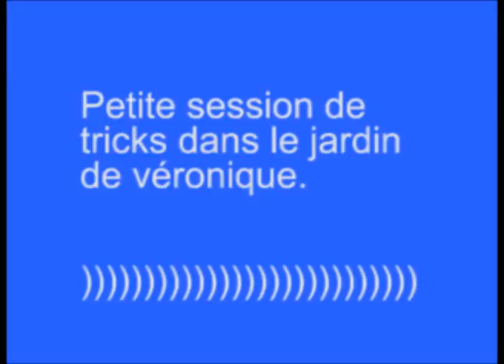Petite session de tricks dans le jardin de Véronique.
Plus de tricks sur le calendrier de Décembre 2012